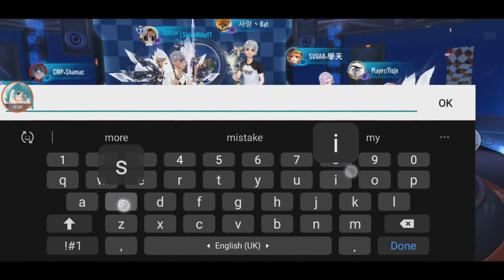Crystal Nova Full Mod but still Trial?【Garena Speed Drifters】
expiring soon...time to continue the gacha, will I get it permanent?